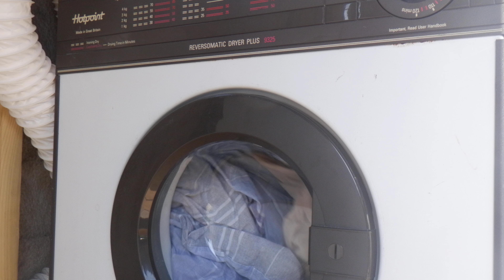hotpoint 9325 dryer